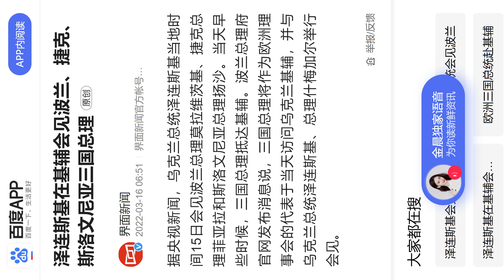泽连斯基在基辅会见波兰、捷克、斯洛文尼亚三国总理。